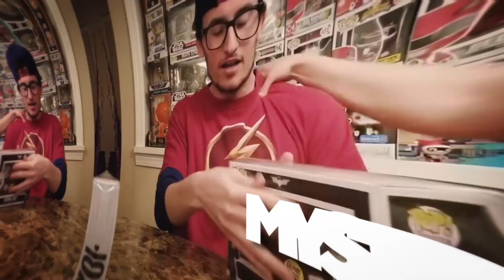NYCC 2O2O Funko Pop HYPE! Final THOUGHTS & Wishlist!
Academy!! It is almost Christmas time again!! NYCC 2020 is right around the corner. I go over a lot of the Pops that will be releasing with my final thoughts and my wishlist! Come join the madness to be a part of the HYPE TRAIN!!!

WANT TO SEND US SOMETHING? SEND IT TO:

123 Haven St. Ste 2

Music in Intro & Outro: Infinite by Valence